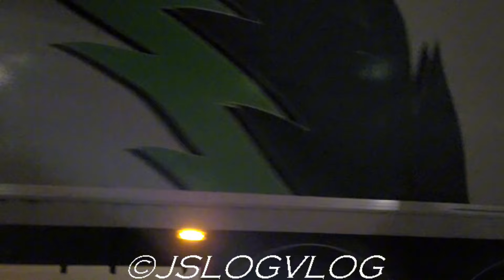《 Scandinaviakai Travemünde 》 Trucklights, -horns, -sounds (JP. VIS & ZN., VTB, Angvik Auto, etc.)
Truckspotting at the Skandinavienkai in Travemünde near Lübeck
Day one of three
Trucklights, -horns and -sounds (JP. VIS & ZN., VTB, Angvik Auto and more)

Truckspotting am Skandinavienkai in Travemünde nähe Lübeck
Tag eins von drei
LKW-Lichter, -Hupen und -Geräusche (JP. VIS & ZN., VTB, Angvik Auto und mehr)

Thanks to the driver.
Ein Dank geht an die Fahrer.